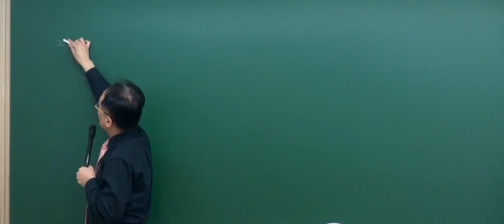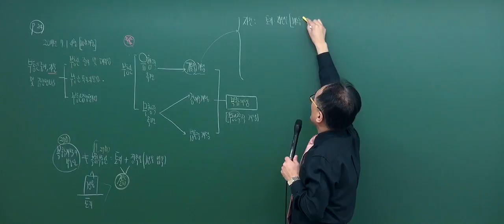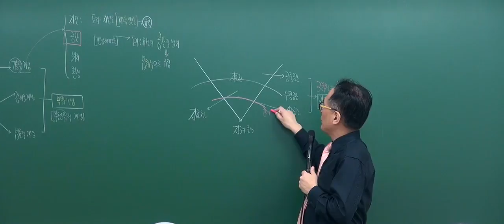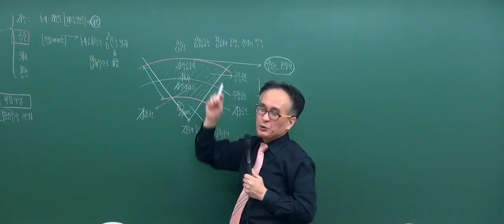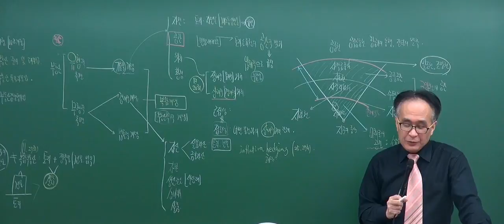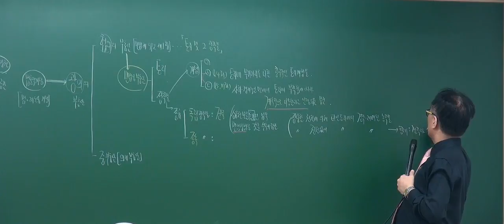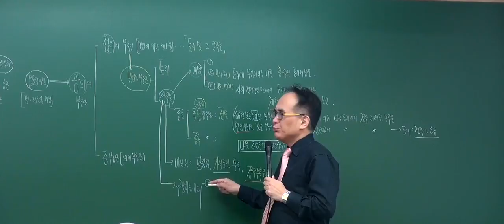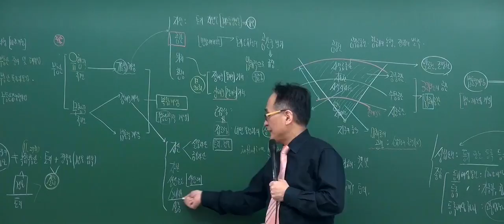[2017심화_1회1강] 공인중개사 강의_부동산학개론(한동균)_ 표준산업 분류체계 (P.24)